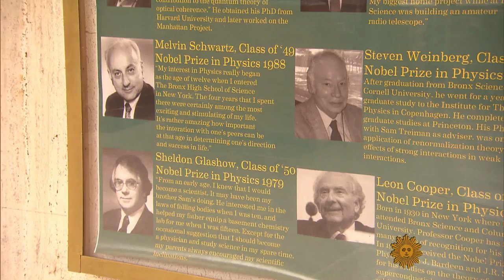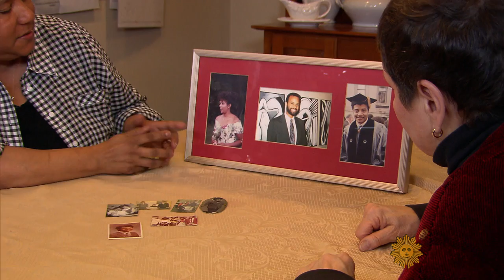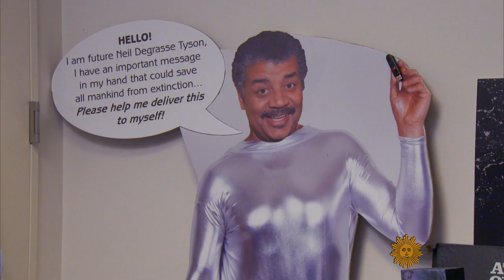Neil deGrasse Tyson: Starstruck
Neil deGrasse Tyson was awed when he visited the Hayden Planetarium in New York City for the first time at the age of nine; since 1996, he's run the place. The rock-star astrophysicist, who has 7.2 million Twitter followers, can fill a theater with people eager to hear him talk science. And his latest book, "Astrophysics for People in a Hurry," offers a shortcut to scientific literacy - a goal Tyson also pursues in his radio and TV series, "Star Talk." Martha Teichner reports.